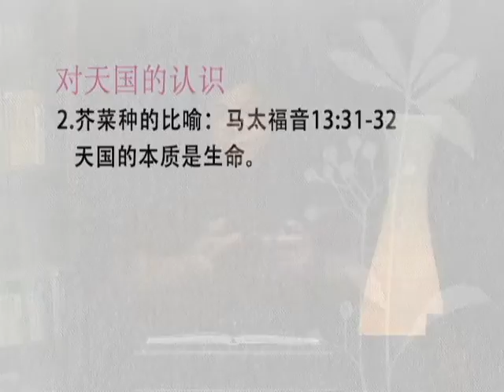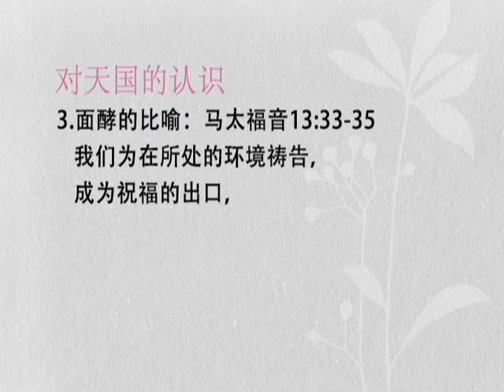空中神学讲座 - 马太福音[45]耶稣的比喻(四)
主讲者：马康伟牧师(高雄灵粮堂)